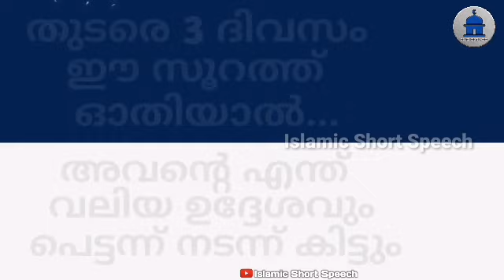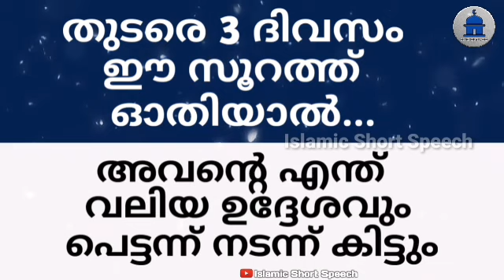തുടരെ 3 ദിവസം ഈ സൂറത്ത് ഓതിയാൽ... | If you recite this Surah for 3 consecutive days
▶️ VOICE BY
AHAMED THAJUDDEEN.